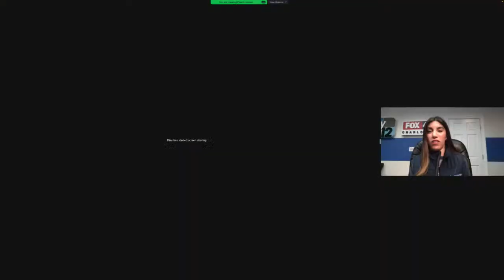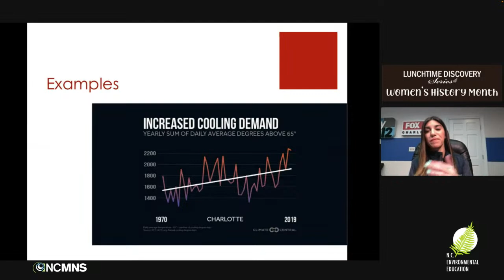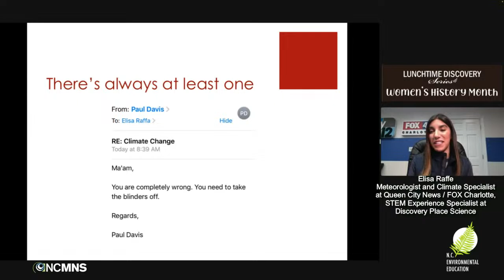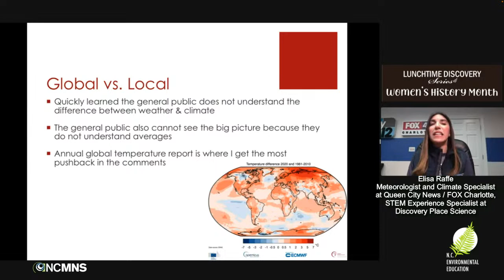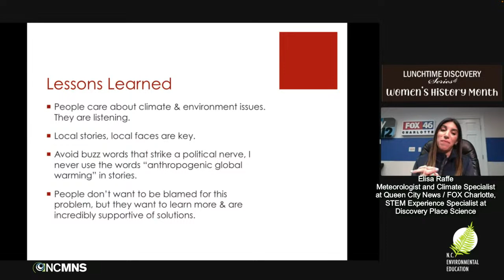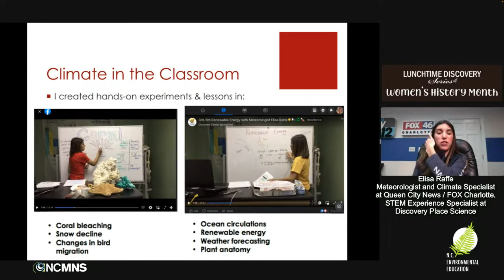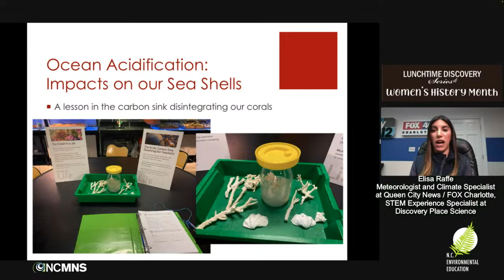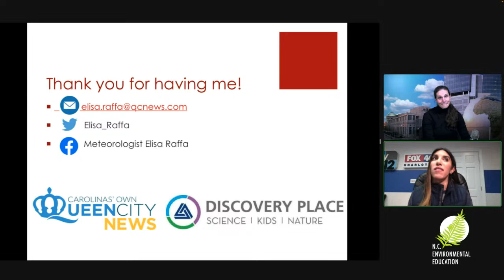Lunchtime Discovery: A Look Behind the Camera: Covering Climate Change on Broadcast Television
Elisa Raffa, Meteorologist and Climate Specialist at Queen City News/ FOX Charlotte, STEM Experience Specialist at Discovery Place Science

Elisa Raffa is a broadcast meteorologist and climate specialist at Queen City News/ FOX Charlotte. With a passion for communicating climate change, she’s earned national and international recognition for using everything from beer, chocolate, snow shovels and vultures to help viewers relate to the climate crisis. When she’s not on-air, you’ll find her at Discovery Place Science in Uptown Charlotte. As a STEM specialist on staff, she writes lessons and tests hands-on activities in weather and climate science for kids of all ages. While climate communication and education are her biggest passions and drivers in her career, they don’t come without challenges. Come chat about how gender and politics play into navigating misinformation on-air, and how a small role on museum staff can make the biggest difference in our future.